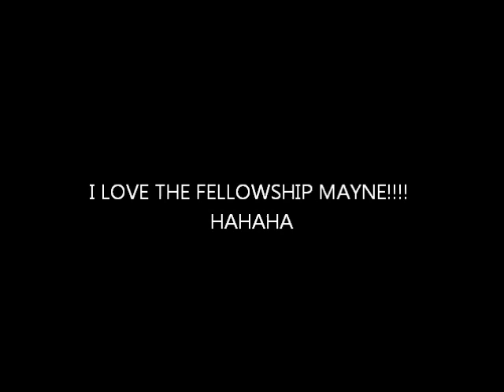WAR CRY TOUR SAY NO YO AFTER PARTY DENNY'S